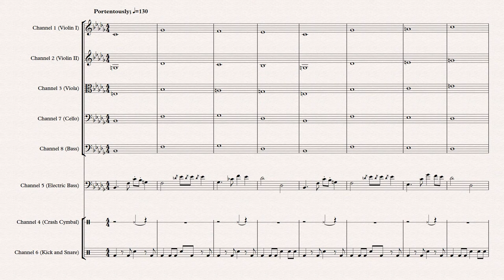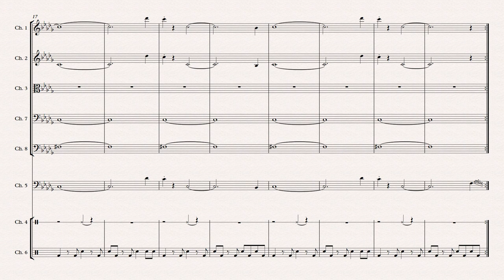Ring of Bomb - Final Fantasy IV (SNES, 1991) OST - Transcription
This is for study purposes only. I created this score, but do not own the recording.